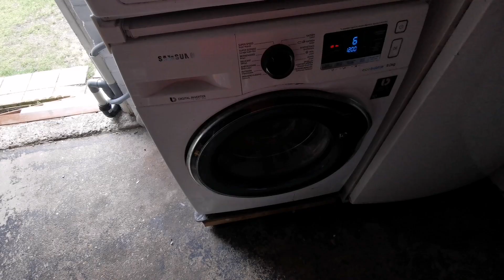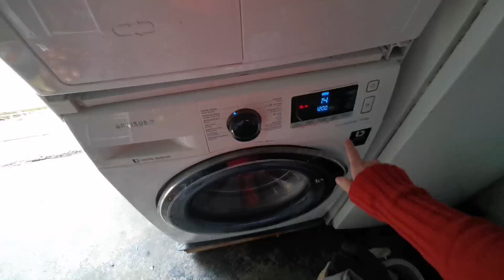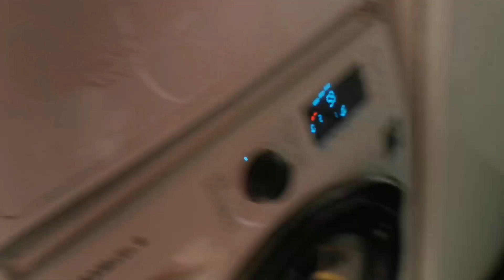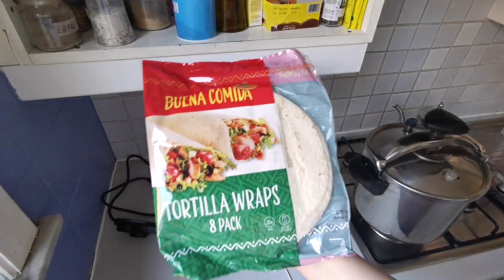AFRONTANDO TRAUMAS + PATERA A LA DERIVA + COLADA BAJO CONTROL + VACIANDO LA NEVERA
Email contactos y colaboraciones

Empiezo el dia con la colada malvada, recogiendo un poquito para ir a por Khadija al cole,os cuento cosas y porque va hacer ese deporte Simo, voy a buscar a Khadija y a la vuelta empiezo a recojer y adelantar el iftar, os enseño lo que voy haciendo y como me organizo,y ya os enseñamos la masa del iftar.Adam juega con Judiyy antes de ir a dormir